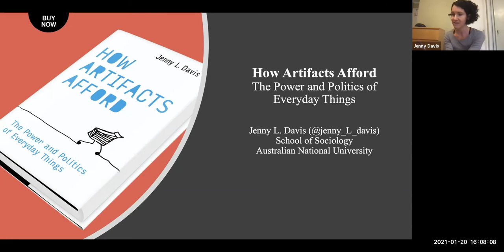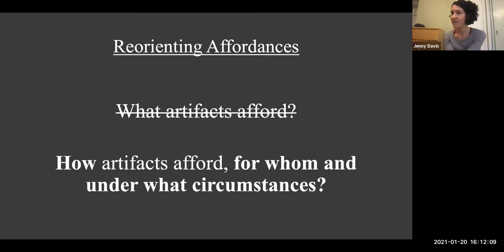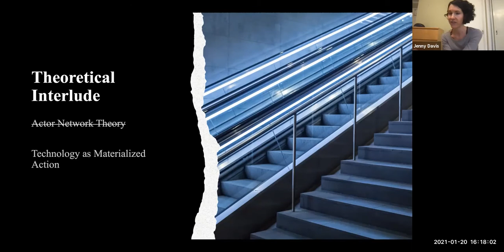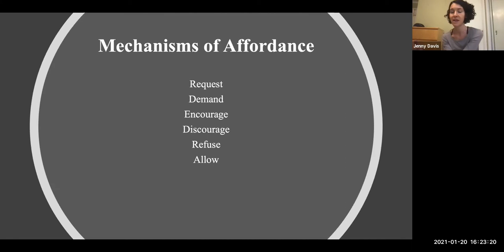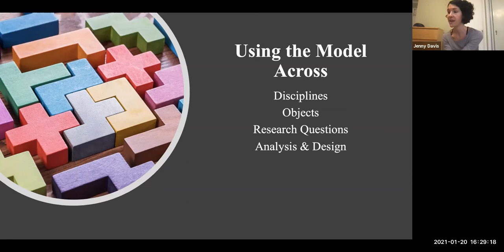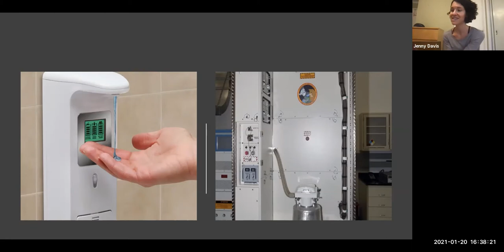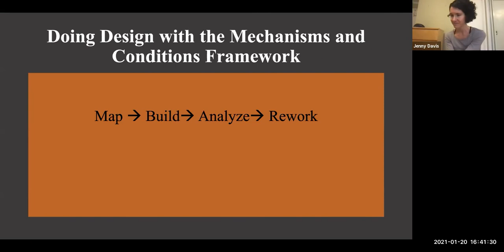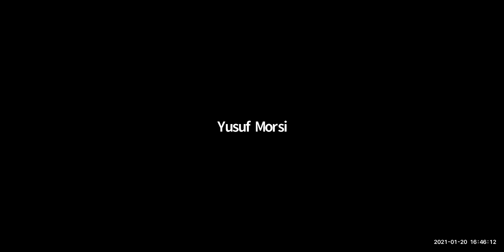How Artifacts Afford: A Critical Lens and Operational Model | Jenny L. Davis | Design@Large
Abstract:
How Artifacts Afford: A Critical Lens and Operational Model

‘Affordance’ has been a central construct for designers and technology theorists since foundational statements on the topic from JJ Gibson and Don Norman in the 1970s and 80s. With the rise of digitization and widespread automation, this concept has entered common parlance and resurged within academic discourse and debate. The term refers to how the features of technologies enable and constrain—but do not determine— user engagement and social dynamics.

Davis will discuss her new book on the topic, How Artifacts Afford: The Power and Politics of Everyday Things, which updates affordance theory by shifting the orienting question from what technologies afford to how technologies afford, for whom, and under what circumstances? This reorientation is supported by the transformation of ‘affordance’ from a singular concept to an operational model—the mechanisms and conditions framework.

The mechanisms and conditions framework of affordance specifies how technologies request, demand, encourage, discourage, refuse, and allow social action, varying across subjects and circumstances. This model overlays affordance theory with a critical lens that attends to the politics and power encoded in socio-technical systems. In this talk, Davis will recap the mechanisms and conditions framework, apply it to mundane and momentous objects, and raise questions about the relationship between sociology and design.

Biography:
Jenny L. Davis is a Senior Lecturer in the School of Sociology at the Australian National University. She is a social psychologist and technology theorist. Her work addresses human-technology interaction, role-taking, and the ways politics, power, and values integrate into technological systems. Jenny holds an Australian Research Council Fellowship for the study of ethics in tech, is a Chief-Investigator on the Humanising Machine Intelligence project, and author of How Artifacts Afford: The Power and Politics of Everyday Things (MIT Press 2020).